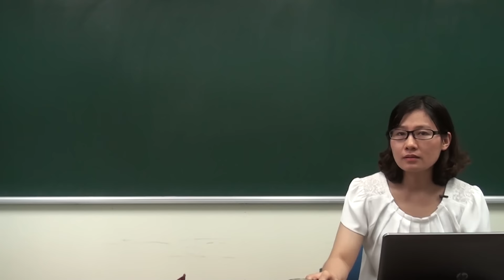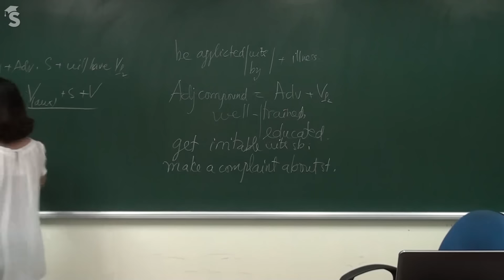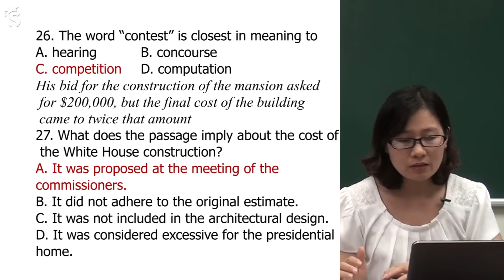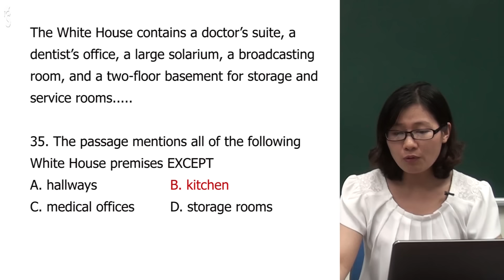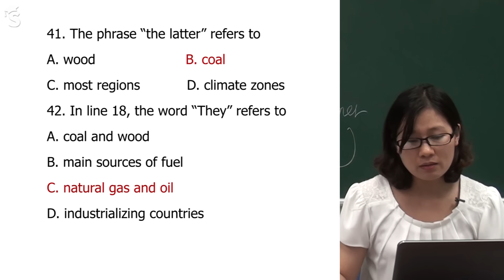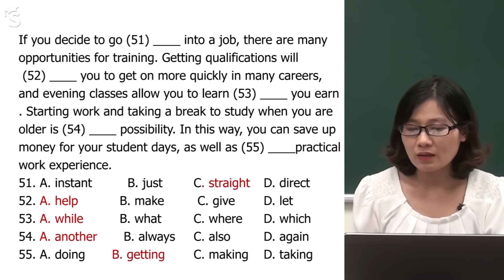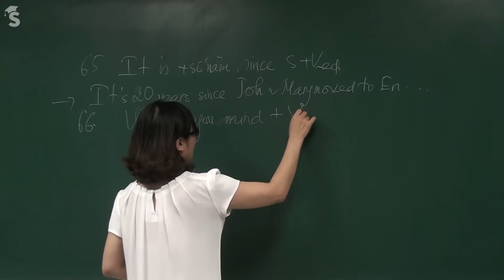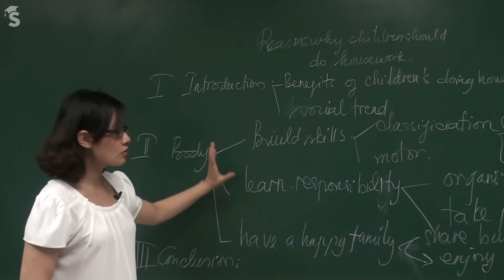Đề thi thử THPT QG môn Anh năm 2016 - Cô Kiều Thị Thắng - Tuyensinh247.com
Với hình thức đổi mới trong cấu trúc đề thi THPT quốc gia môn Tiếng Anh như năm 2015 vừa qua, rất nhiều bạn chuẩn bị tham dự kỳ thi năm 2016 thắc mắc, lo sợ phần tự luận: viết lại câu và viết đoạn văn. Tìm đề thi thử chuẩn mẫu đề minh họa ở đâu để luyện tập??? Là câu hỏi của rất nhiều tân thí sinh. Hiểu được điều đó, cô giáo: Kiều Thị Thắng - luyện thi THPT Quốc Gia trên Tuyensinh247.com đã biên soạn và chữa chi tiết 1 đề thi thử theo cấu trúc chuẩn của BGD. Mời các bạn cùng tham khảo! Xem thêm khóa học tại đây